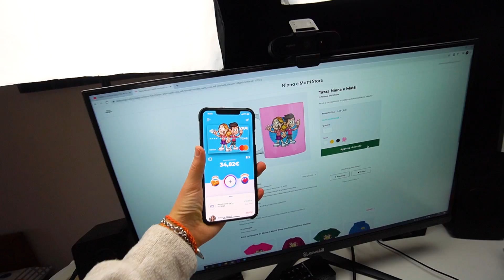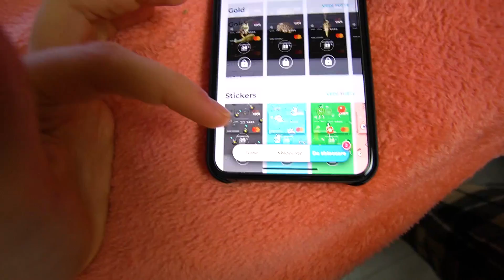HAI UN MINUTO PER FARE QUESTE COSE ESTREME... CHALLENGE!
Riesci a completare queste sfide estreme in un minuto? Provate queste challenge estreme in casa con i vostri amici!!